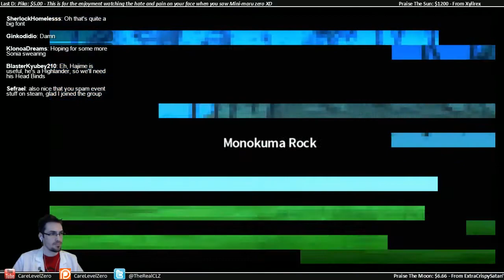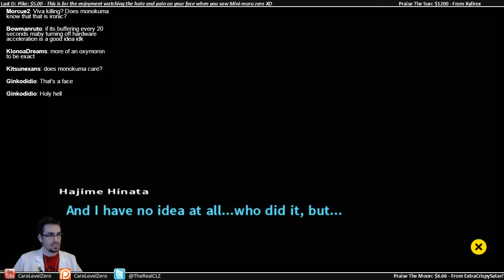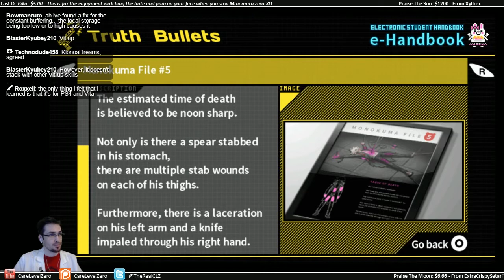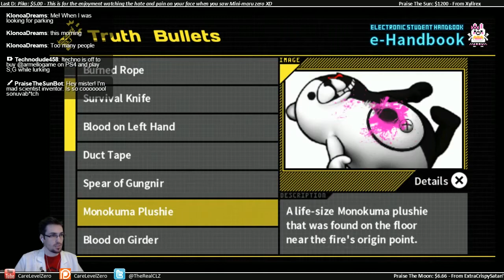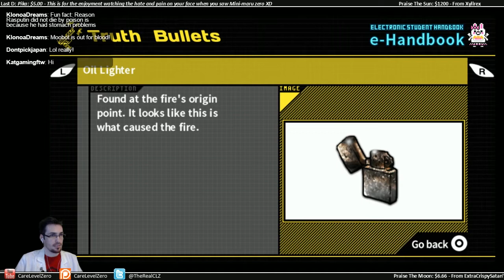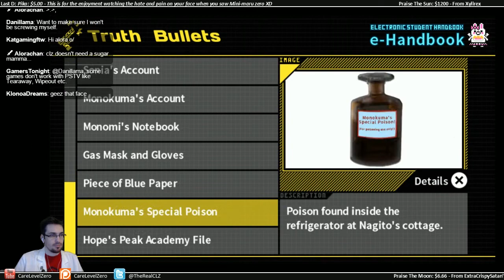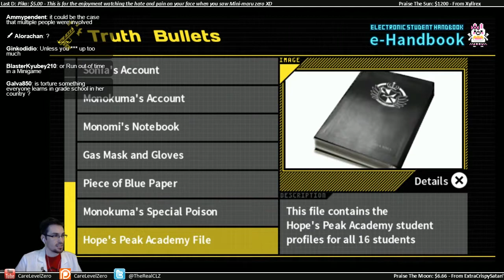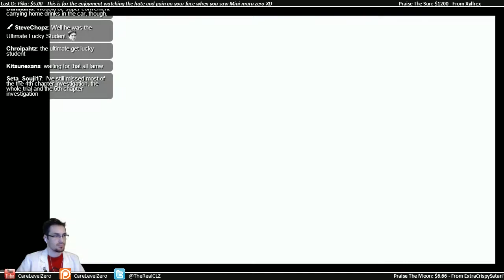[A Game Designer Plays] Danganronpa 2: Goodbye Despair [Blind] - Ep 42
Zero takes his first look at Danganronpa 2: Goodbye Despair after finishing up Danganronpa: Trigger Happy Havoc.  How will the game compare?  Time for a blind playthrough and some murder mystery theories!

It's time for the Class Trial!  Who murdered our bizarre and unusual -- but clearly intelligent -- friend?

NOTE: This is footage of a live stream on Twitch.  Come join us live sometime!